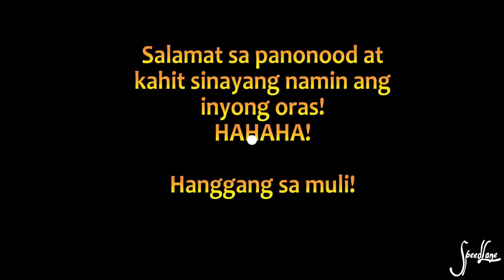SpeedLane Automotive Start Up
Ano ba ang SpeedLane?
Information about this channel
and what to anticipate about the
upcoming vlogs.